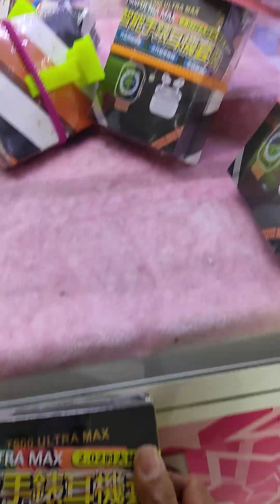diskarte lang para manalo.